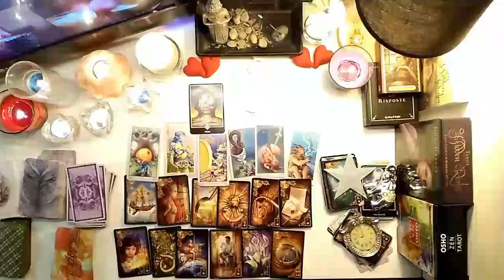SAGITTARIUS❗GET READY FOR THIS BABYY 🥶YOUR REJECTION YOUR NEW CONNECTION=☎ SHATTERED EGO 👀 MAY 2024